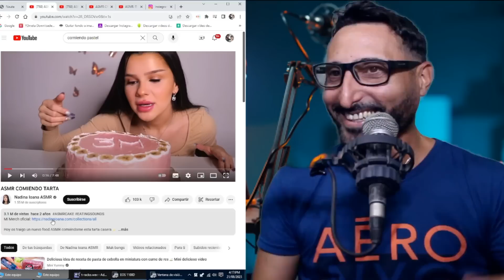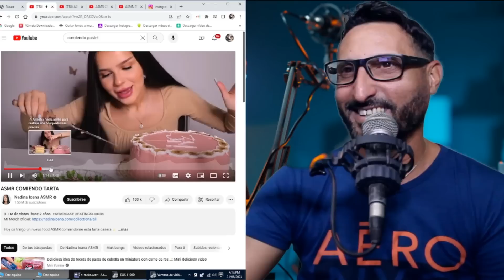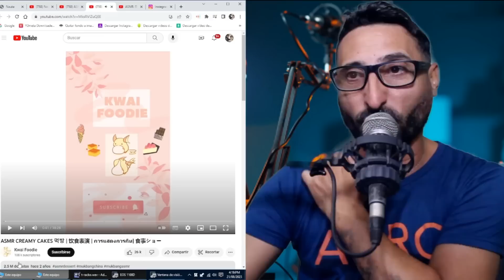LENIER Y EL FESTIVAL MUSIC FEST SANTAMARÍA!!! EL B DE LOS ALDEANOS SE PRONUNCIÓ AL RESPECTO.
Lenier Mesa es un cantante y compositor cubano que se ha destacado en la escena musical internacional. Nacido en Güines Mayabeque, Cuba, Lenier comenzó su carrera musical a una edad temprana y rápidamente se convirtió en uno de los artistas más populares del género urbano cubano.

La música de Lenier se caracteriza por su estilo romántico y su capacidad para fusionar los ritmos del reggaeton y la música pop. Sus letras a menudo abordan temas de amor y desamor, y su estilo musical ha sido influenciado por una variedad de artistas de reggaeton y pop.

En resumen, Lenier Mesa es un cantante y compositor cubano que se ha destacado en la escena musical de su país natal. Su música es conocida por su estilo romántico y su capacidad para fusionar los ritmos del reggaeton y la música pop, y su presencia en las redes sociales y su estilo de moda único lo han convertido en una figura popular en la cultura pop cubana.

El B es el nombre artístico de Bian Oscar Rodríguez Galá, uno de los miembros fundadores del dúo de rap cubano Los Aldeanos. Nacido en La Habana, Cuba en 1983, El B comenzó su carrera musical en la década de 1990, cuando se unió a un grupo de hip hop local llamado "Los Frikis".

En 2003, El B se unió a Aldo Rodríguez Baquero (conocido como "Aldo") para formar Los Aldeanos. El dúo se convirtió rápidamente en uno de los grupos de rap más populares de Cuba, conocido por sus letras políticas y sociales que abordan temas como la pobreza, la desigualdad y la represión política.

El estilo de rap de El B se caracteriza por su fluidez y su habilidad para improvisar. Sus letras son profundas y poéticas, y a menudo se centran en la lucha por la libertad y la justicia social. El B también es conocido por su habilidad para mezclar diferentes géneros musicales, como el reggae y la música electrónica, en su música.

A lo largo de su carrera, El B ha colaborado con una variedad de artistas internacionales, incluyendo a la cantante española Bebe y al rapero estadounidense Immortal Technique. También ha sido objeto de controversia en Cuba debido a sus letras políticas y su crítica al gobierno cubano.

En resumen, El B es un rapero cubano talentoso y comprometido con la lucha por la justicia social y la libertad en Cuba. Su música es poética y profunda, y ha sido una influencia importante en la escena del rap cubano y latinoamericano.